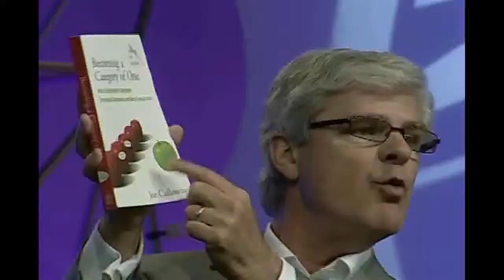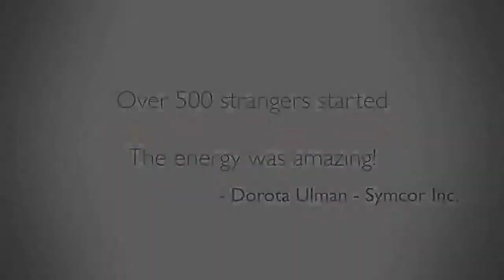Joe Calloway | Leadership Speaker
Joe Calloway is a performance coach and advisor who helps great companies get even better. He helps organizations focus on what is truly important, inspires constant improvement, and motivates people to immediate action. Joe has been a business author, coach, and speaker for 30 years and his client list reads like an international Who's Who in business, ranging from companies like Coca Cola and IBM to Saks Fifth Avenue and American Express. Joe is the author of the new book Be the Best at What Matters Most and four other ground-breaking business books including Becoming A Category of One: How Extraordinary Companies Transcend Commodity And Defy Comparison, which received rave reviews from The New York Times, Retailing Today, Publishers Weekly and many others. Joe's other books include:

Indispensable: How To Become The Company That Your Customers Can't Live Without
Work Like You're Showing Off! The Joy, Jazz, And Kick of Being Better Tomorrow Than You Were Today
Never By Chance: Aligning People And Strategy Through Intentional Leadership
and his upcoming book Be The Best At What Matters Most: The Only Strategy You'll Ever Need.